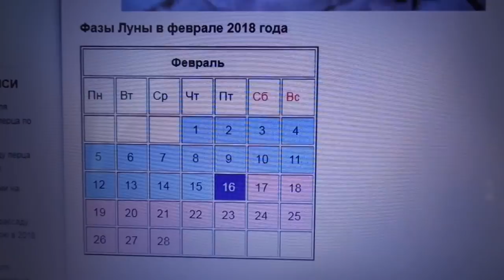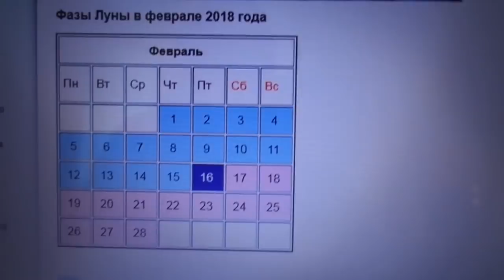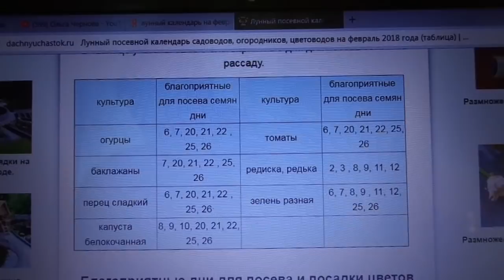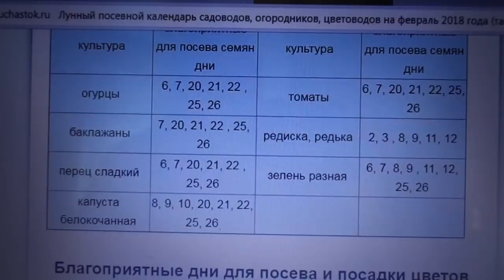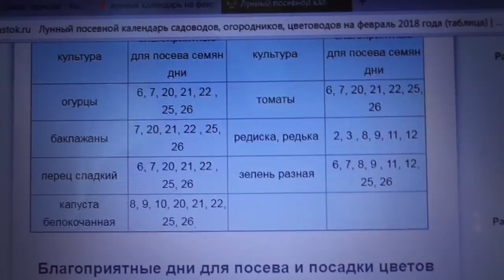ЗАПРЕЩЕННЫЕ И БЛАГОПРИЯТНЫЕ ДНИ ФЕВРАЛЯ. Ольга Чернова.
Даже те садоводы-огородники, которые не придерживаются Лунного календаря, всегда интересуются - в какие дни месяца сеять запрещено?